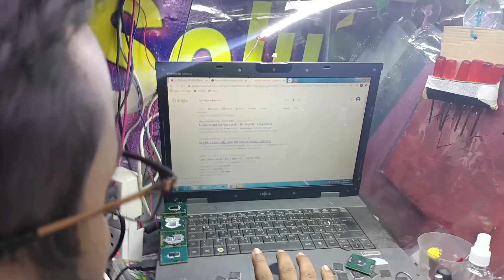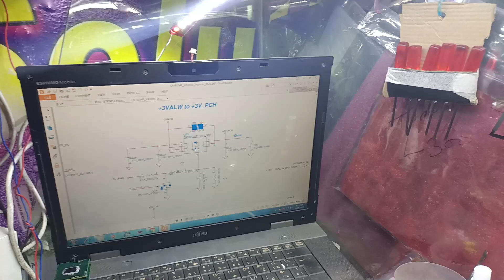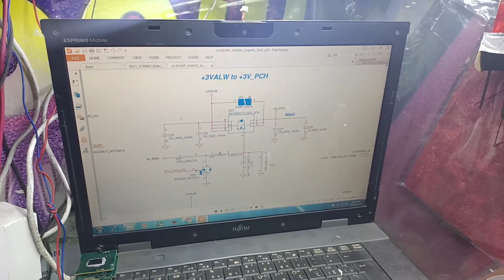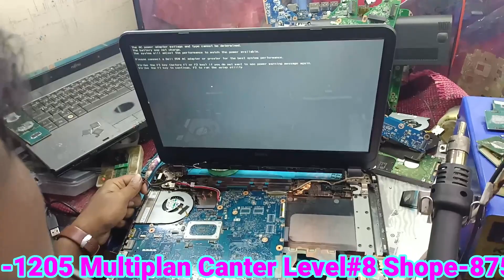Dell3521 no display PCH not working ল্যাপটপ সার্ভিসিং ঢাকা/ল্যাপটপ সার্ভিসিং সেন্টার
Dell3521 no display PCH not working
power problem dell3521 no display
অন হয় কিন্তু ডিসপ্লে আসেনা
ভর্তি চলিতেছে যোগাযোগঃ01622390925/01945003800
New Elephant road Dhaka -1205 Multiplan Center Lavel# 8 Shop No-875 এখানে সকল প্রকার ল্যাপটপ ক্রয় বিক্রয় করা হয়।
Laptop Chip Level Training Course Smart Solution New Elephant Road -1205 Multiplan Canter Level#8 Shope-875 Phone-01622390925 /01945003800 Specialist In Laptop Accessories Available Here LCD/LED /Motherboard / IC /Battery / All Brand Adapter Sale / Ram /HDD / SSD/ Bios Password Removal (E.T.C